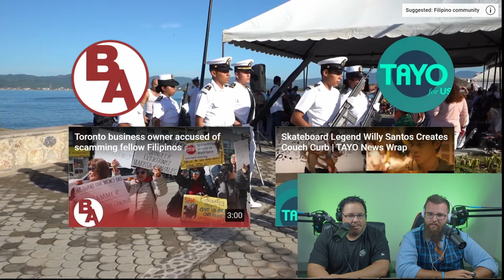Americans React Philippines Culture | How this Mexican city celebrates its Filipino roots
GET NORD VPN, the leading VPN Service
to get a 2-year plan with a huge discount.

original description - We visit Colima, Mexico where the Filipino cultural footprint left more than 450 years ago during the Manila Galleon Trade gives this southern city reason to celebrate.